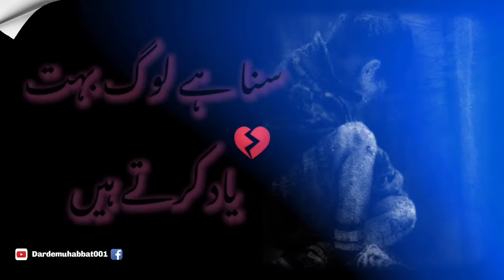Kuch Din Ke Liye Donya Chor dety hain || New Sad Whatsapp Status || Dardemuhabbat001 || Ep 11